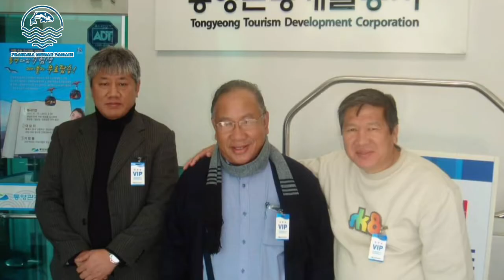PT Pratama Mekar Bahari Sinergi dan Kolaborasi dengan Berbagai Pihak Buka Peluang Usaha Perikanan